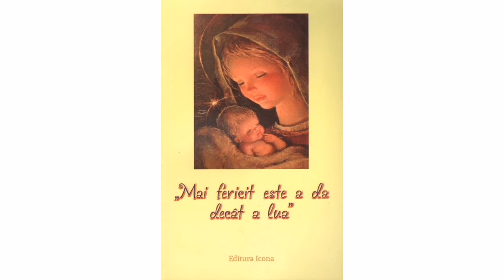Pilda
Mai fericit este a da decât a lua